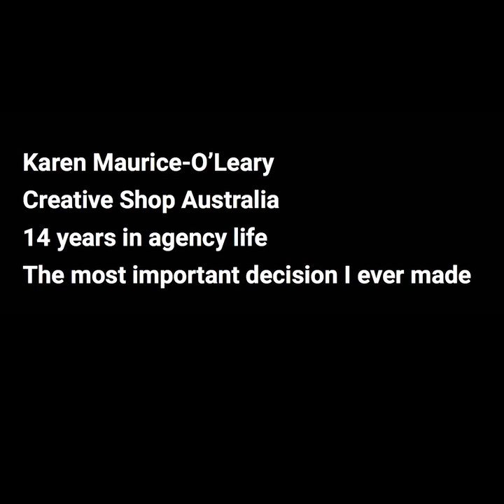The Bolognese Story - Help each other get home.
A little story about a one meal that changed my life and the importance of getting home on time.
Please feel free to use and share wherever needed.
Lookout for each other x